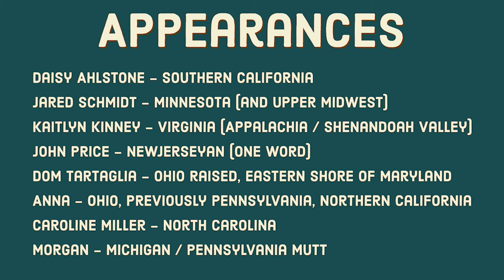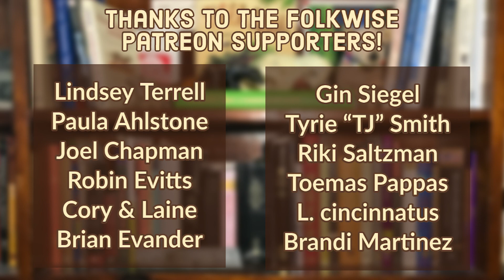Folkwise Takes the Accent Challenge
In a special never before seen video, the Folkwise team compares accents to learn who has monopthongal vowels, who calls all pop and soda "coke", and who should never teach kids how to play duck duck goose.

Chapters:
:10 a message from Dom
2:26 Meet the Panel
7:47 Accent
15:18 Dialect
28:24 Conclusion

Here are some of the things we cited:
Wisconsin Talk: Linguistic Diversity in the Badger State, edited by Thomas Purnell, Eric Raimy, and Joseph Salmons
Yooper Talk: Dialect as Identity in Michigan’s Upper Peninsula by Kathryn A. Remlinger

And if you're a visual learner, here's are some isoglossic maps so you can visualize our dialect divides

La Laaa Laa by Yung Bae feat. Flamingosis